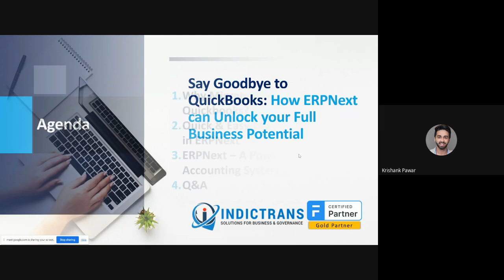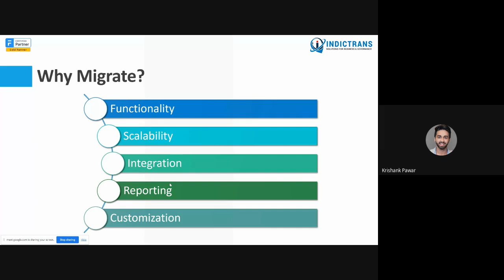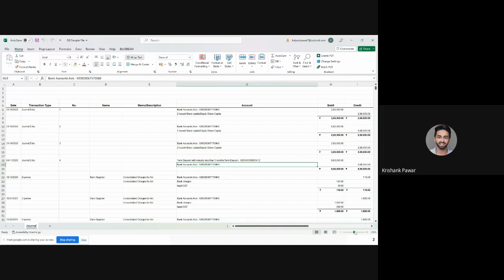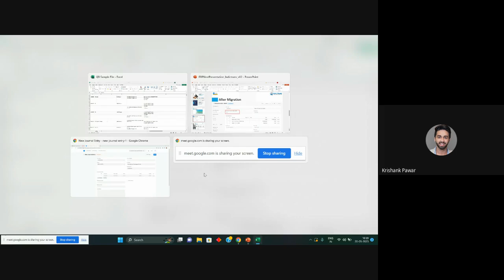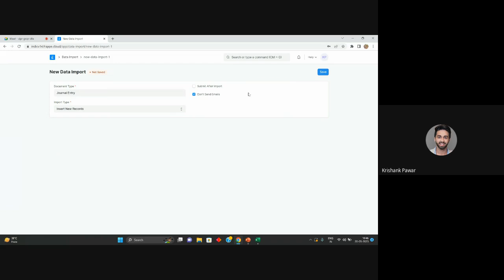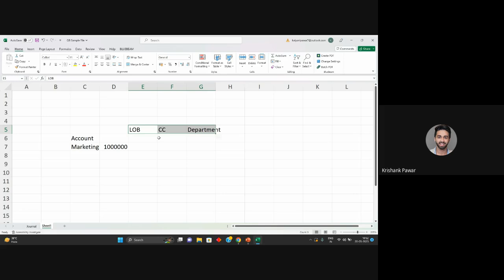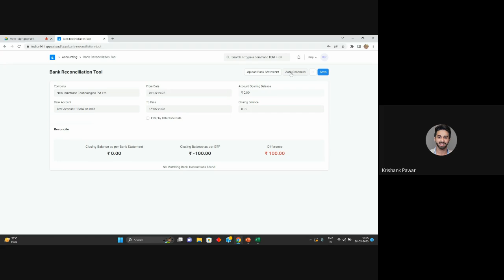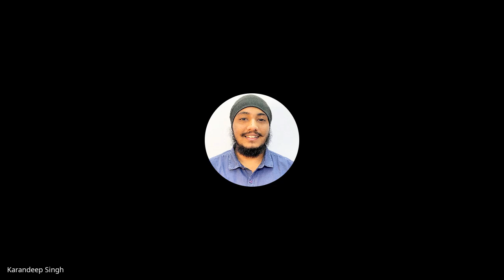Webinar: QuickBooks to ERPNext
Say Goodbye to quickbooks : Discover How erpnext Can Unlock Your Business's Full Potential

Are you wondering how to manage your business's accounting and finances now that quickbooks no longer is operational in India? erpnext is an excellent option to realize your business's full potential. This webinar explains why you should migrate from Quickbooks and discover the power of erpnext - the powerful accounting system that will revolutionize the way you manage your finances. ERPNext migration tool make it easy to switch.

About Speaker
Krishank Pawar, ACA is a highly skilled and experienced charteredaccountant who has leveraged his professional expertise to become a valuable consultant to clients seeking to achieve Value-Based Delivery of their ERP Project. Krishank is an accomplished presales Business Leader, with a passion for helping enterprise and smebusiness digitize and re-engineer their operations to industry best practices using innovative opensource technology.